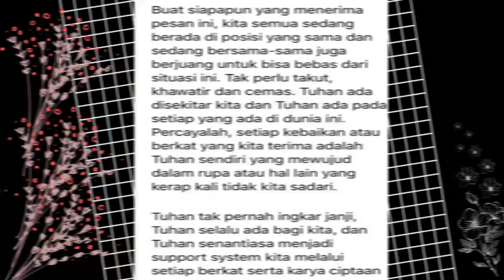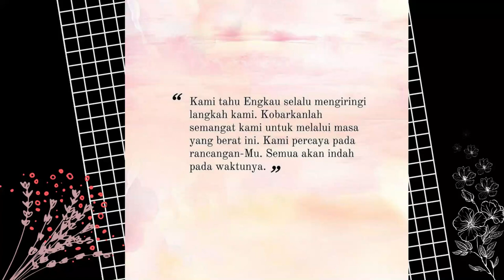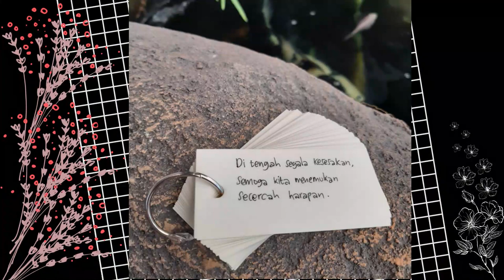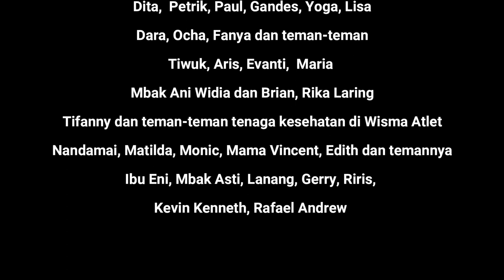PERTOLONGAN-MU (Video Klip bersama Teman Pengharapan)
Lagu ini dibuat akhir April 2020 dan dikerjakan secara serius setahun kemudian. Bersama Teman Pengharapan, lagu ini kami persembahkan untuk semua orang yang sedang patah hati, putus harapan, sedang berjuang untuk bangkit, dan juga untuk semua orang yang ingin membawa harapan dan menjadi pengharapan bagi orang lain. Pandemi Covid-19, berbagai bencana alam, kecelakaan, dan juga situasi dunia saat ini yang carut-marut mendorong kami untuk berbagi pengharapan, bahwa kita tidak sendirian; ada teman-teman di sekitar, ada Tuhan yang selalu menolong kita.

Terima kasih kepada: Tuhan yang Mahakasih, Collegio Urbano (Roma), Victor Pradipta S. untuk akord indah yang diberikan, Joshua Eka P. untuk waktu yang diberikan untuk membuat arransemen musik lagu ini, Sabina Stella untuk diskusi dan gitar yang mengisi lagu ini, Brigitta Anindita untuk hati yang diberikan dalam mengedit video ini, sekalipun sedang hancur karena Papa pulang ke Rumah Bapa, Diakon Carlos untuk kesediaan waktunya merekam vokal, Don Alessandro Brandi untuk koreksi lagu versi bahasa Italia.

Lirik terinspirasi dari Mazmur 69-70 (Doa dalam kesesakan)
Syair: Petrik Yoga
Gitar: Sabina Stella
Musik, arransemen, audio mixing: Joshua Eka P. (Ruangbunyi Production)

Semoga kita tetap terus memiliki harapan dan terus berharap kepada DIA yang adalah (sumber) pengharapan.

Pertolongan-Mu
Kemelut ini kapankah berlalu?
Mendung hatiku tiada berujung
Ku tahu Tuhan mendengar segala keluh batinku
Tapi mengapa masih diam membisu?

Ketika malam mengganti siangku
Lesu hatiku karena berseru
Nyeri mataku meratap mengharapkan hadir-Mu
Oh Tuhan tolonglah aku menunggu

Pertolongan-Mu adalah kasih setia-Mu
Takkan pernah terlambat karena Kau Sang empunya waktu
Pertolongan-Mu adalah perlindunganku
Sebab aku percaya Engkau takkan meninggalkan aku

Biarlah sunyi menjadi temanku
Agar hatiku selalu merindukan-Mu
Kebesaran-Mu ya, Tuhan hapus air mataku
Cinta-Mu, Tuhan, membasuh peluhku